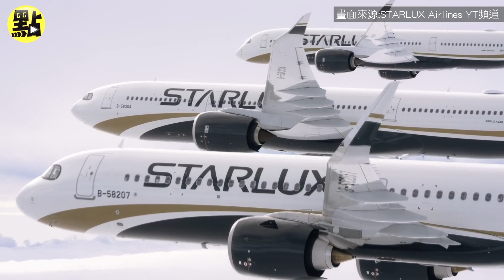【點新聞】星宇航空三機合體編隊飛行大片 氣勢磅礡側飛帥炸天！